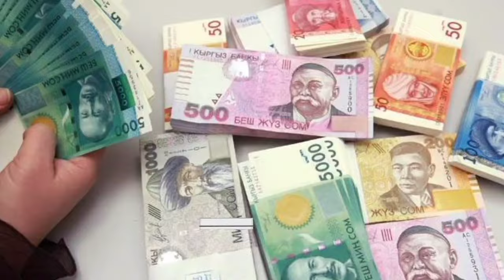📹 КУРС РУБЛЬ БОЛОТ😱🚀 13.04.2024 ЭКЕНГО👍🏻 Курс валюта, Рубль доллар ,Евро ,тенге